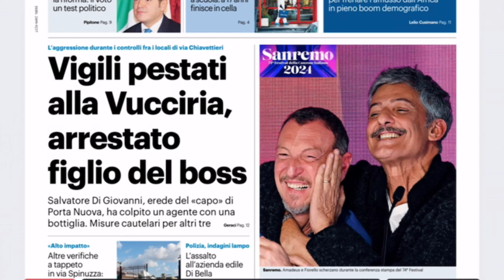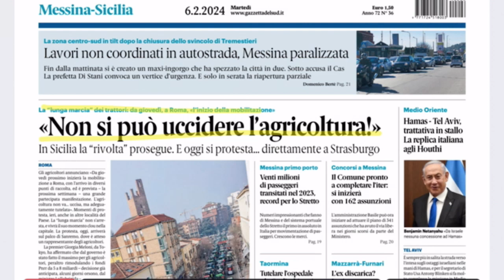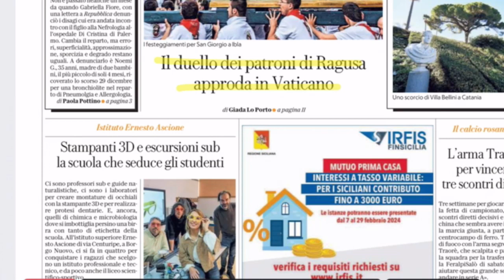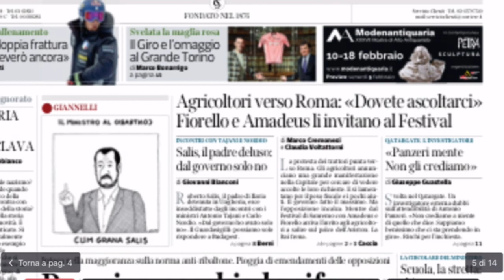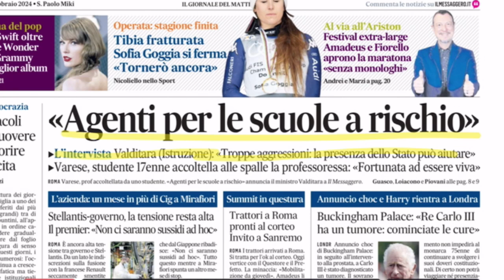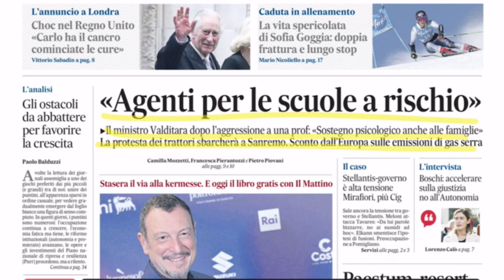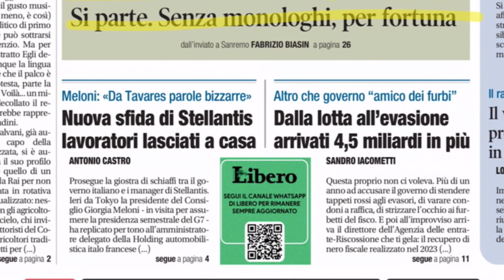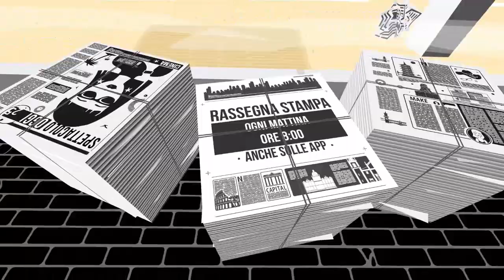Rassegna Stampa (6 febbraio 2024)